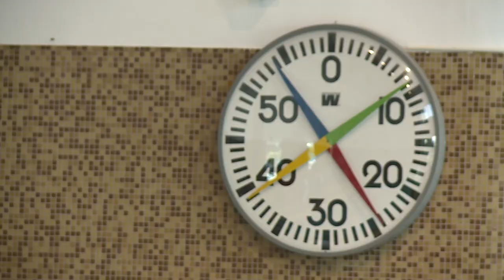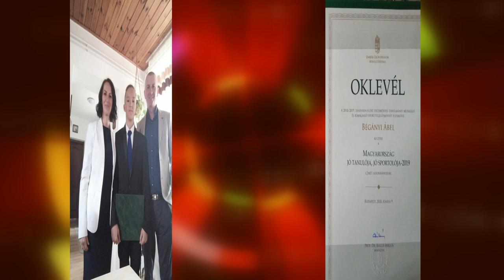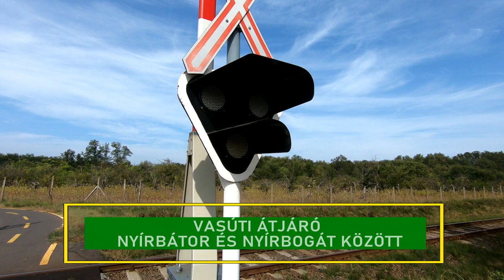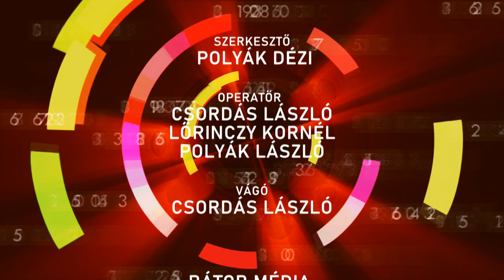ÚJ NEMZEDÉK - BÉGÁNYI ÁBEL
- Régió válogatott úszó
- Többszörös magyar bajnok, pillangó specialista
- Szenvedélyes bicajos
- Hobbilovas